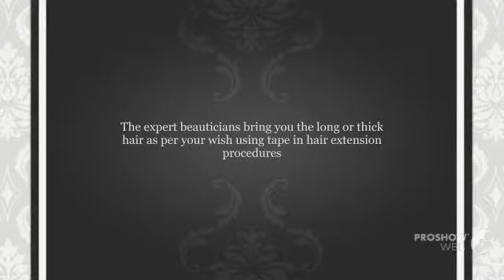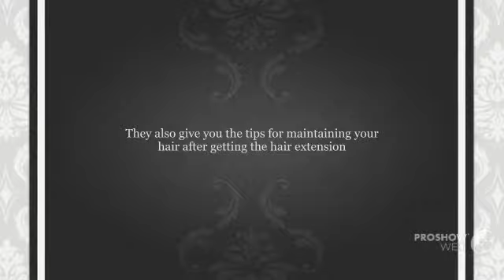Get Best Tape in Hair Extensions from Licensed Hair Salon in Phoenix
Xtension Envy is a reputed hair extension salon in Phoenix, who helps you to get the perfect look and style through hair extension. They have skilled hair dressers to offer unmatchable tape hair extension services. They employ high quality REMY hairs and standard tools to achieve exceptional results. They also provide regular maintenance and replacement service for a reasonable price.